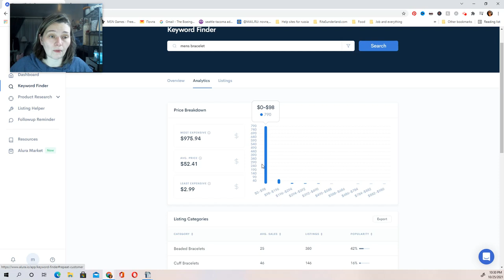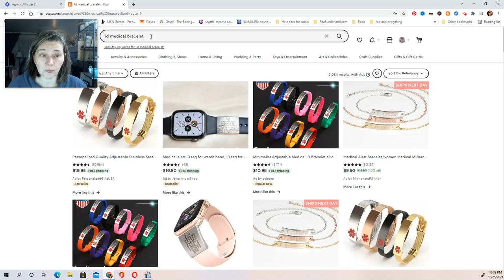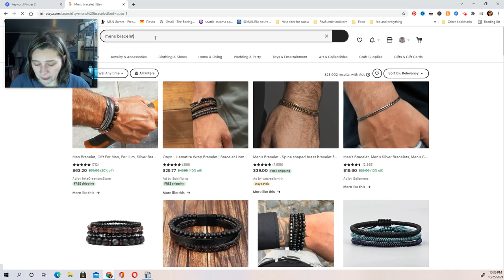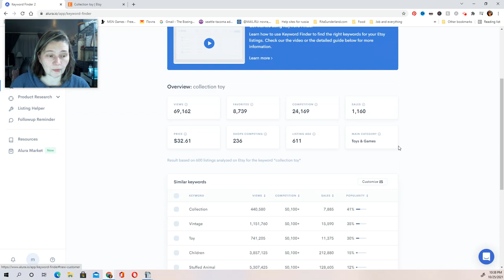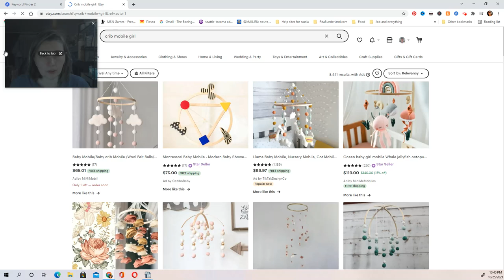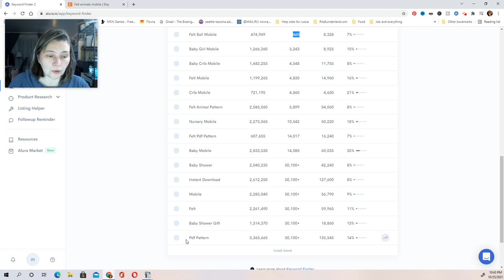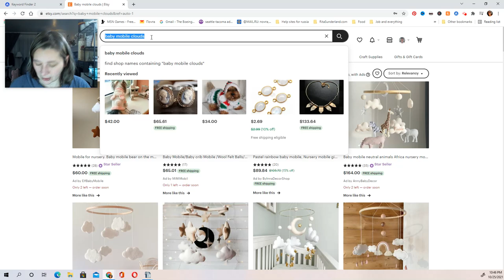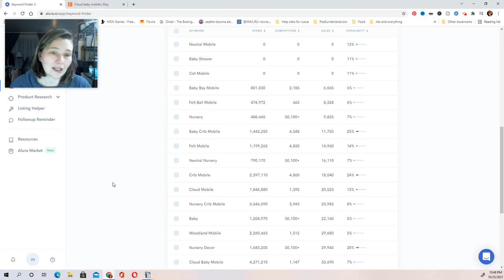Алюра для Этси 2021 Выбор продающегося направления. Целевая аудитория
* Мужские браслеты
* Коллекционные игрушки
* Мобили для детской